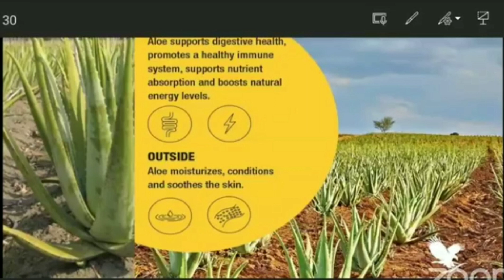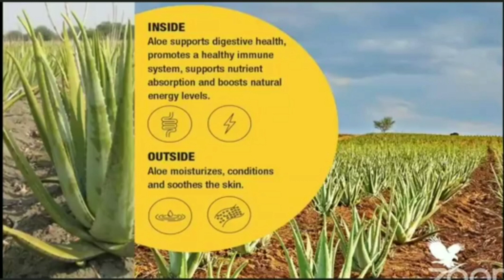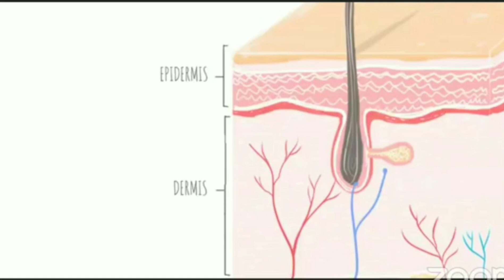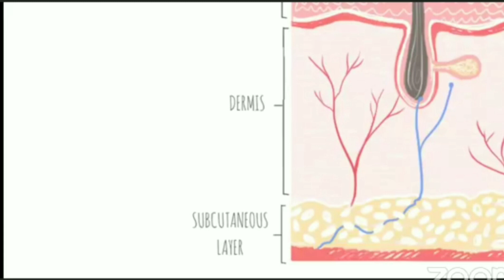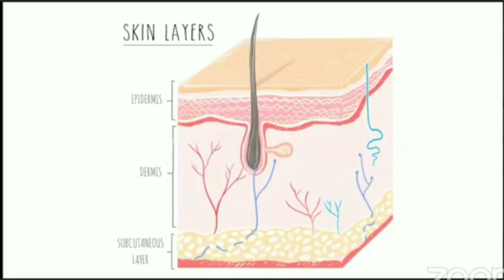Why Aloe Vera so important for your skin | Aloe skin care products @wellnessforeverbd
A K TALUKDER
SENIOR MANAGER
FOREVER LIVING PRODUCTS USA

Thanks For Visiting my Description.💞